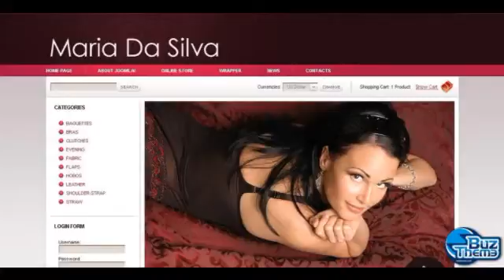Download Lingerie VirtueMart Template by Oldman TM VirtueMart Templates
VirtueMart Engine:
 1.1.4

VirtueMart Compatibility:
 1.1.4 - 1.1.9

Joomla! Engine:
 1.5.x

Joomla! Compatibility:
 1.5.x

Features:
 Admin Panel

Width:
 1400px